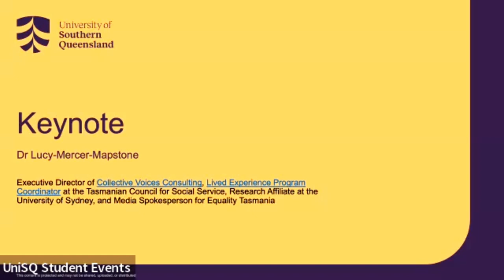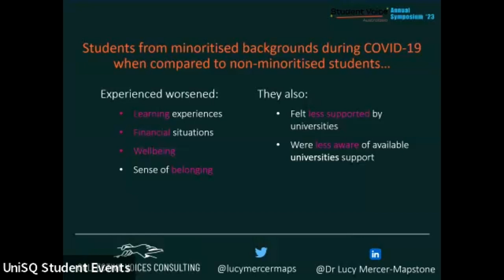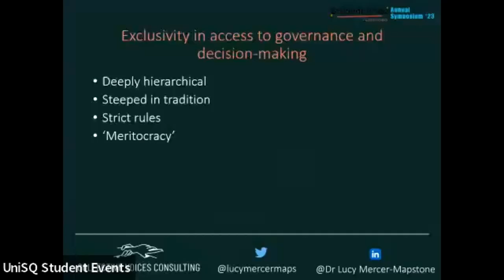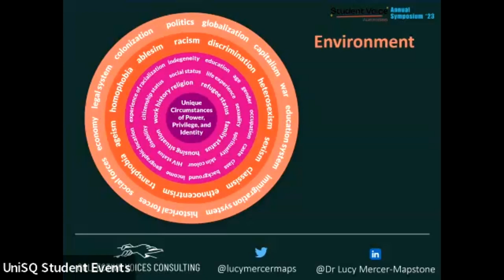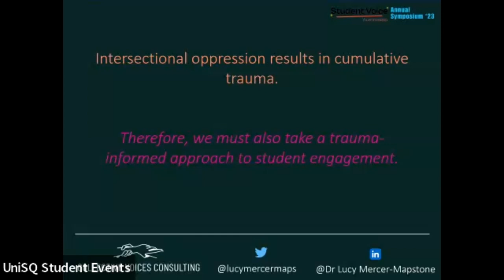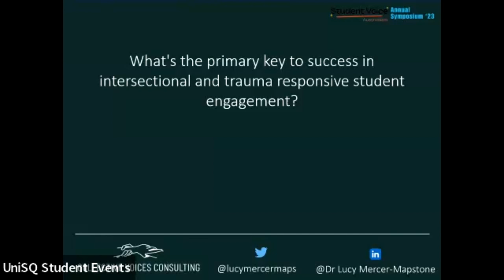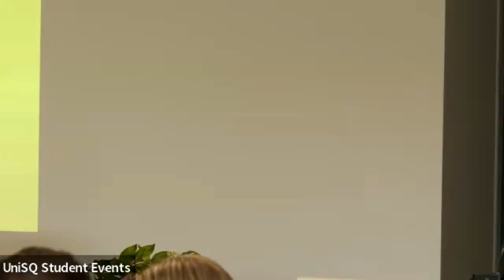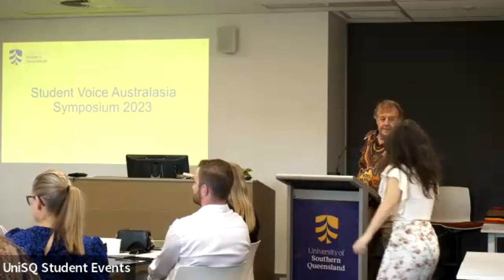Keynote by Dr Lucy Mercer-Mapstone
Quiet students or silenced voices? An intersectional and trauma-informed approach to including diverse students in higher education governance and decision-making.

A thought-provoking Keynote by an internationally renowned engagement expert advocating for equity, diversity, and inclusion, Dr Lucy Mercer-Mapstone.

Taking a feminist intersectional approach to exploring systems of power and oppression, Lucy invited delegates to examine their own identities and how, as practitioners, we can be intentional in addressing both our own and institutional biases which construct barriers to engagement for students.
Lucy further explored engagement within a trauma-informed framework which acknowledges that, for students who carry cumulative experience of trauma resulting from systemic oppression (those from ‘diverse backgrounds’), engagement requires purposeful and critically self-aware ways of working. The Keynote ended with an emphasis on developing practices which honour diverse expertise and student’s situated knowledges and promote psychological safety, empowerment, collaboration, and trust.